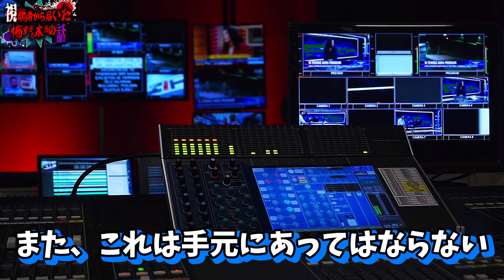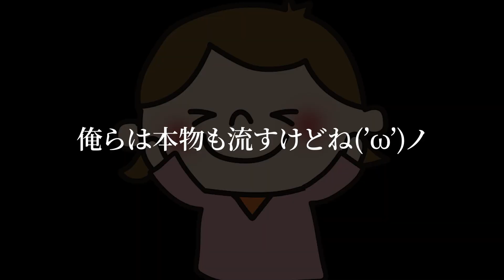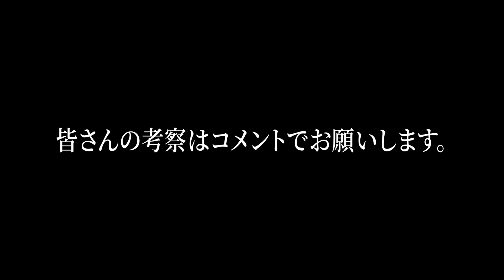心霊体験をしたトンネルをGoogleマップで調べたら完全に写っていた。【心霊】【怖い話】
OPテーマにノンラビが決定！！！！

2022年7月より放送開始です！

OPテーマは書き下ろしです！

12月22日メジャー2ndアルバム「TRINITY」リリース！

投稿スケジュール▶ 　毎日投稿中!! 20:50